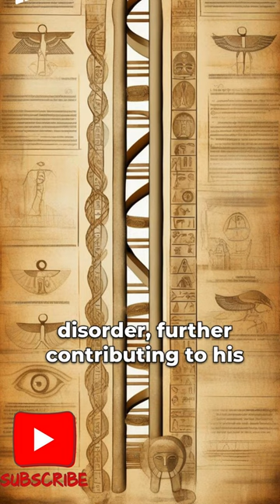Pharaonic Snapshot - Tut Ankh Amun Death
discover_ in_history
Tutankhamun, the boy king of ancient Egypt, died young, and for years, his death was shrouded in mystery. Was it murder, illness, or an accident? Recent scientific studies suggest a combination of factors. A fracture in his leg, possibly from a fall, became infected. Malaria complicated his health issues, weakening his immune system. Genetic analyses indicate he had a bone disorder, further contributing to his early demise. This paints a picture of a young pharaoh battling multiple health challenges in a time without modern medicine.